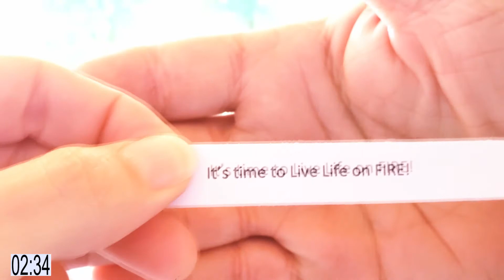Redneck Advice: How to Still Enjoy NOW - Redneck "Good Vibe In Five"(TM) Series Ep205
GoodVibeInFive - Episode Two Hundred And Five, May 1st, 2020 - Life on FIRE in 5 Minutes or Less!

A messig frum Verna n Rufus:

This here seerees is a-bowt a cupluh redneks wantin to spred good vybs einsted of weerd unpronanse-abul diss-eezez.

We all ken tak lyf 2 seereeus-lyke n all need to laf more so we rekkend yew myt lyke havin sum fun to!

Fer mor a-bowt the hole she-bang/barn-danse of "GoodVibeInFive," y'all shud watch this here videeeyo

Ifins yew lyk our stuff n all, heers sum other info n stuff beelo (in all-proper-lyke hi-falootin' langwige)...

Thank YOU for your Good Vibes, love & support, fiery friends!

Feed Good Vibes:
Good Vibe ONLINE COURSES (attract & allow success, health & love)
Good Vibe MUSIC
Good Vibe T-shirts, Tank Tops, Mugs, Totes
& More!

Filming Location:
Tampa, FL

In this unscripted, unedited series, your redneck hosts, "Verna & Rufus" share ideas and insights for allowing good vibes, shifting your vibe, and living life on FIRE in 5 minutes or less, 5 days a week!

Each "Good Vibe in Five" (TM) episode includes:

1. Mindfulness & breathing: A great way to start fresh or reset your vibe

2. A Good Vibe starting intention

3. A conversation catalyst*/tool of the moment

4. Inspired ideas & insights (in the moment, unscripted and unedited) with nature as our backdrop

5. A closing Good Vibe intention

...All in Verna & Rufus' own redneck style :)!

*Our featured tool & conversation catalyst of the moment:
"Egg-spirations" - Egg "fortune cookies" with inspirational messages by Terez Firewoman inside.

Beginning & ending credits, countdown timer, music mixing, and mastering by John V. Hartmann, "The Harmony Master," "Conductor" and "Creative Engineer" of